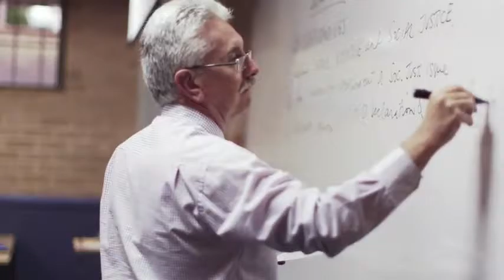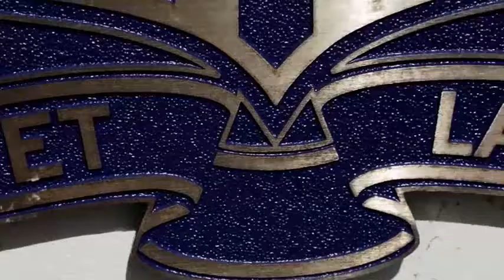Welcome to St Pius X College